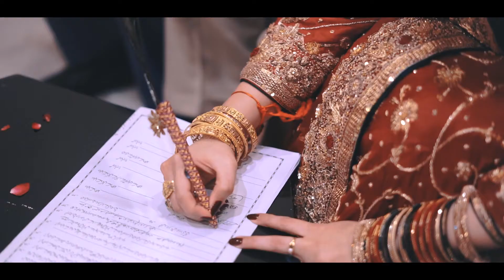Shanzay & Salik | Wedding Cinematic